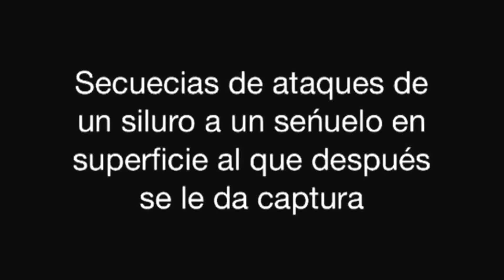Ataque de un siluro en superficie